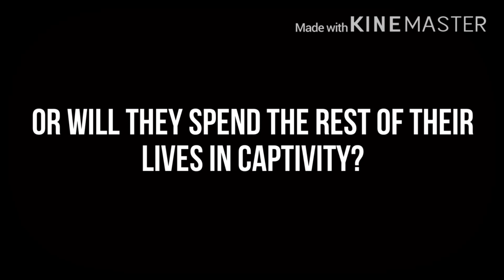My very bad trailer for my series I’m starting :)